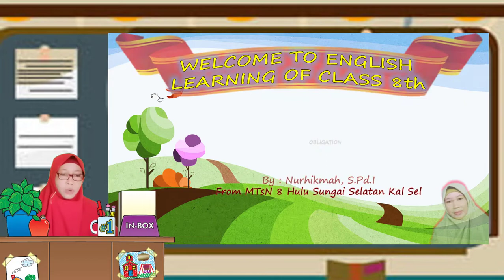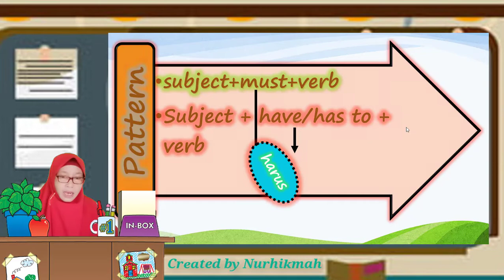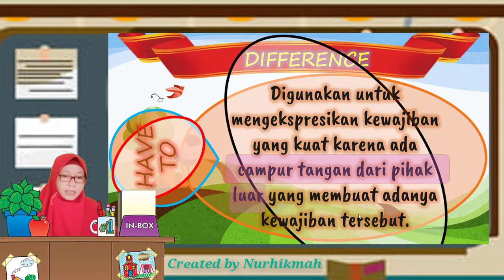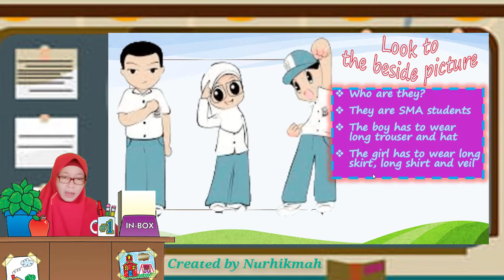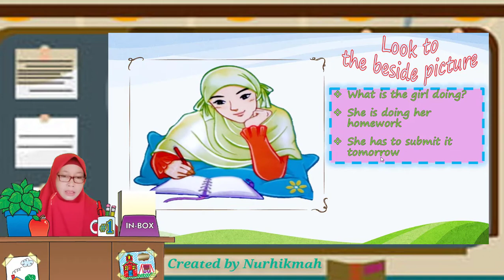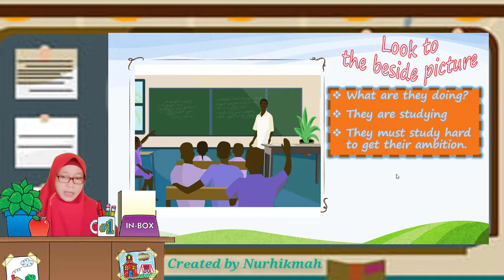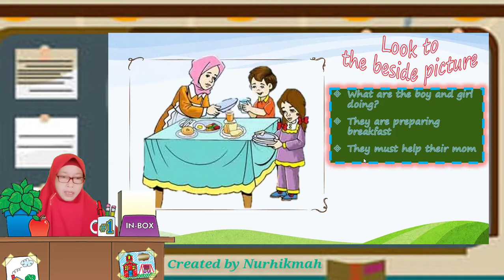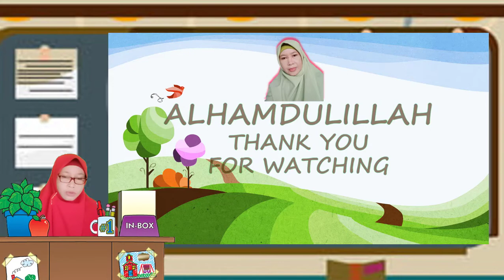Video Pembelajaran Bahasa Inggris SMP/MTs Kelas 8 Semester 1 Materi : OBLIGATION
Video ini menjelaskan materi Obligation yang merupakan pelajaran bahasa Inggris SMP/MTs Kelas 8 Semester 1. Pemaparanya jelas dan menarik, sangat cocok untuk ditonton siswa2 SMP/MTs atau mereka yang ingin belajar grammar bahasa Inggris. Semoga bermanfaat.

Dibuat oleh Nurhikmah, S.Pd.I
Dari MTsN 8 Hulu Sungai Selatan Kal Sel